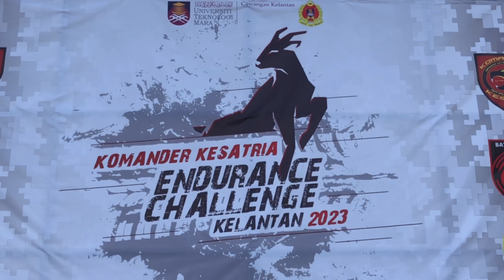Majlis Perasmian dan Pelepasan Duathlon Komander Kesatria Endurance Challenge (KKEC) 2023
Tarikh: 6 September 2023 (Rabu)
Tempat: UiTM Cawangan Kelantan